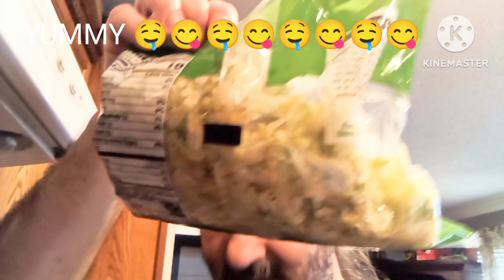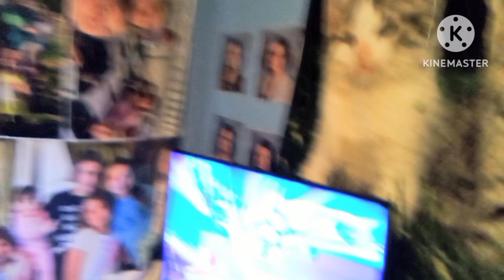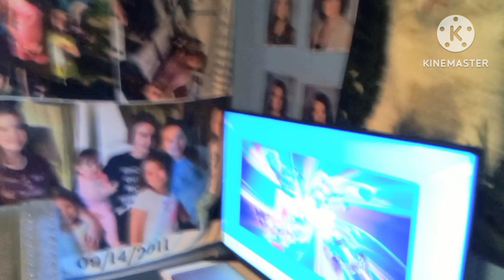ANOTHER DAY GETTING THE KIDS OFF THE SCHOOL BUS GOOD DAY 😊😊😊😊